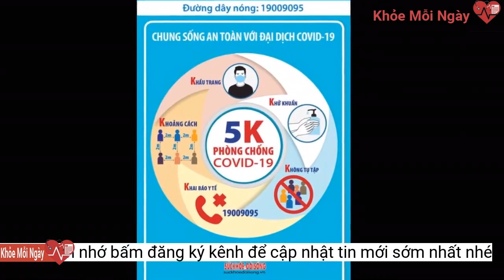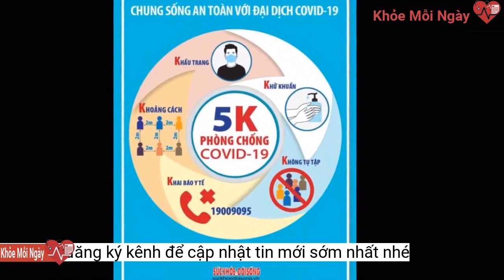Sở Y tế Bình Dương khẳng định không ăn chia phần trăm với Công ty Việt Á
Lãnh đạo Sở Y tế Bình Dương cho rằng thời điểm dịch bùng phát căng thẳng, Bình Dương không chỉ mua kít test của Công ty Việt Á, mà còn rất nhiều nhà cung cấp khác. Tuyệt đối không có chuyện chia chác, móc nối, ăn chia phần trăm.Theo Bộ Công an, Công ty Việt Á đã cung ứng kit xét nghiệm Covid cho Trung tâm kiểm soát bệnh tật và các cơ sở y tế khác của 62 tỉnh, thành phố trên cả nước với doanh thu gần 4.000 tỉ đồng.
Theo Bác sĩ Nguyễn Hồng Chương, nguyên tắc xuyên suốt từ lãnh đạo tỉnh Bình Dương cho đến lãnh đạo Sở Y tế và CDC tỉnh là cấm mọi hình thức chia chác, ăn phần trăm, nếu ngành y tế phát hiện được là kỷ luật ngay và sẽ chuyển cơ quan công an điều tra.
Liên quan đến vụ nâng khống giá bán kit xét nghiệm Covid-19 xảy ra tại Công ty CP Công nghệ Việt Á (Công ty Việt Á) và các đơn vị liên quan, đại diện lãnh đạo Sở Y tế Bình Dương đã chính thức lên tiếng về việc này.
"Trong thời điểm dịch Covid-19 bùng phát, Bình Dương liên tục xét nghiệm để có thể kịp thời bóc tách F0, truy vết F1, khoanh vùng để dập dịch hiệu quả, số tiền cho công tác này lên đến vài ngàn tỉ đồng"- Bác sĩ Chương cho hay.
Thời điểm đó, Bình Dương có 7 phòng xét nghiệm với 18 máy RT-PCR, năng lực xét nghiệm đạt 25.000 mẫu đơn/ngày và 600 đội lấy mẫu cơ động. CDC Bình Dương là cơ quan chịu trách nhiệm chính trong tham mưu tổ chức xét nghiệm SARS-CoV-2 phục vụ giám sát và kiểm soát dịch bệnh.
Bác sĩ Nguyễn Hồng Chương, Giám đốc Sở Y tế Bình Dương, cho biết địa phương có mua kít test của Công ty Việt Á nhưng mua bao nhiêu và giá như thế nào thì chưa có con số cụ thể, phải chờ CDC tỉnh báo cáo.
Đợt cao điểm của dịch Covid-19, Bình Dương liên tục xét nghiệm để bóc tách F0
Trước đó, Bộ Công an đã khởi tố vụ án, khởi tố bị can và bắt tạm giam Phan Quốc Việt, Chủ tịch HĐQT kiêm Tổng Giám đốc Công ty Việt Á cùng các bị can về tội "Vi phạm quy định về đấu thầu gây hậu quả nghiêm trọng".
Liên quan đến giá kít test được Bình Dương mua của Công ty Việt Á, trao đổi với phóng viên, ông Võ Văn Minh, Chủ tịch UBND tỉnh Bình Dương cho biết tỉnh đã chỉ đạo Sở Y tế rà soát lại và sẽ thông tin ngay khi có kết quả.